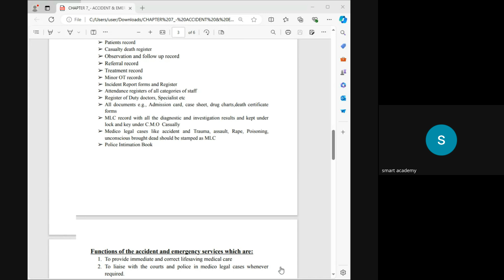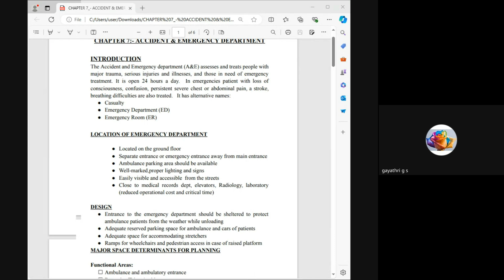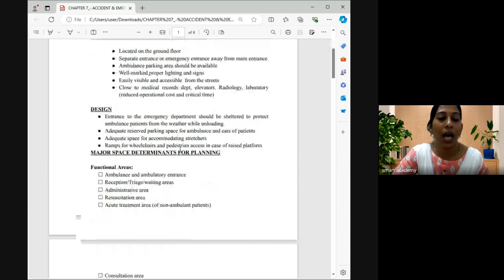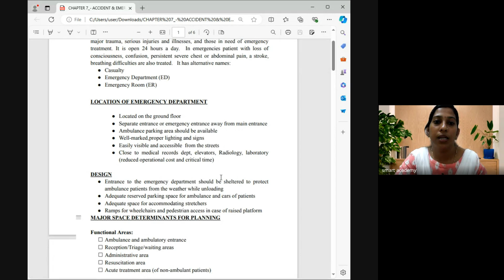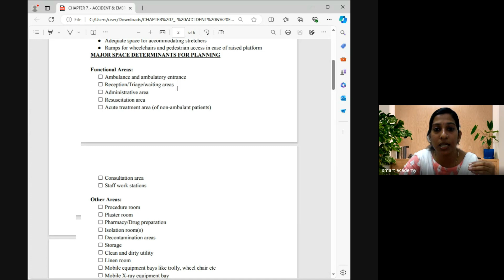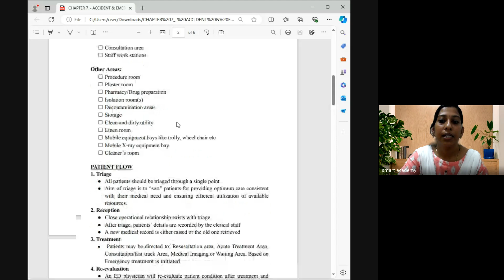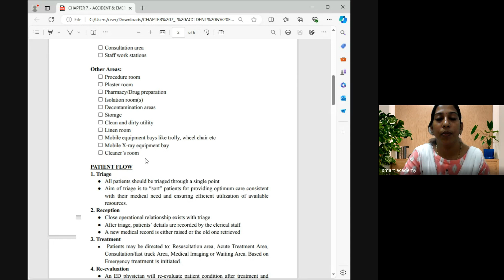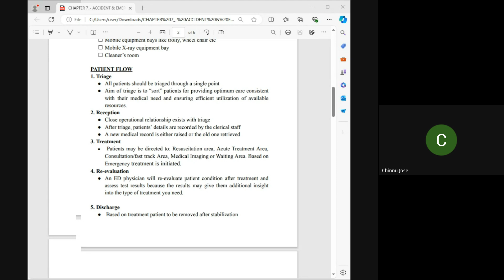HA 6 2nd BATCH ATHIRA TEACHER LIVE CLASS RECORD 2024 06 26